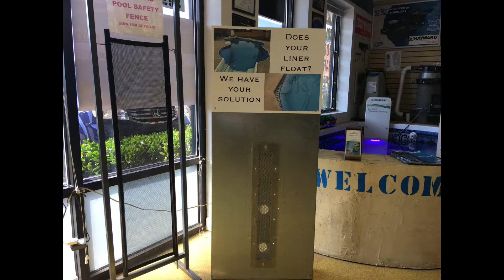Alameda Pools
Alameda Pools offers drainage system installations,  pool liner replacements, pool cover installations, equipment replacement as well as commercial pool management.